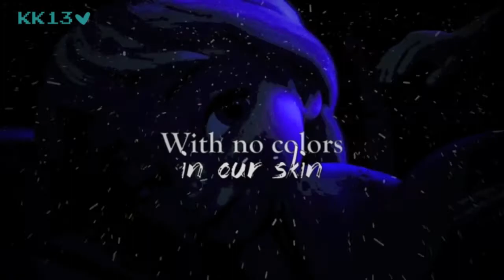{For angelofmusic1992} Spectrum {Secret Santa 2K14}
Everyone in OUAMS is uploading their secret santa's so I'm revealing myself too! I am the secret santa for angelofmusic1992! I don't really know you too well sweetie, but I saw your wishlist and that you like Elsa/Pitch and I went eh, why not? I hope you like!

Song: Spectrum (Pitched)
Artist: Florence + The Machine
Media: Frozen and Rise of the Guardians